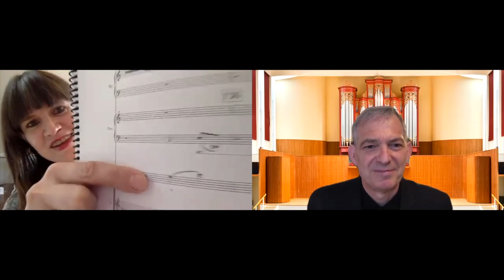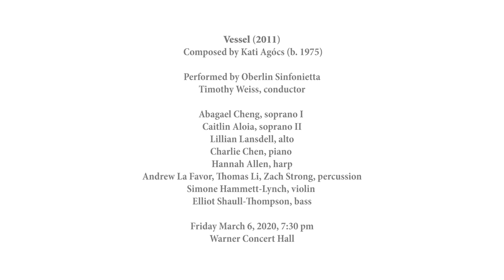OBERLIN STAGE LEFT: Oberlin Sinfonietta Performs Kati Agócs' "Vessel"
U.S.-Canadian composer Kati Agócs describes her 2011 work "Vessel" as a polytextual motet inspired by sounds of the Renaissance. It is structured around three poems sung concurrently by female voices in English, Hebrew, and Latin, each of which conveys expressions of love laced with metaphorical allusions to vessels of various kinds. Oberlin Sinfonietta presented "Vessel" in early March as part of a program featuring works by five female composers. Recorded in Warner Concert Hall, the performance will be preceded on Oberlin Stage Left by a conversation between conductor Timothy Weiss and Agócs, who served as Oberlin's guest composer in residence in spring 2020 and prepared the piece with the ensemble.

Vessel
Composed by Kati Agócs
Performed by Oberlin Sinfonietta, Tim Weiss conductor
Abagael Cheng, soprano I, Caitlin Aloia, soprano II, Lillian Lansdell, alto
Simone Hammett-Lynch, violin
Elliot Shaull-Thompson, bass
Charlie Chen, piano
Hannah Allen, harp
Andrew La Favor, Thomas Li, Zach Strong, percussion
Anya Brodrick, ensemble librarian
Leah Brockman, operations & ensemble personnel manager